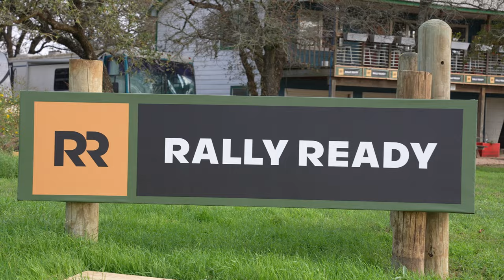Testing Our Raptor Swapped Suspension Ford F-150 Lightning!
In today's video we go over our Raptor suspension swapped Ford F-150 Lightning and take it off road on its first test run at Rally Ready to test the power of the machine of this off-road electric truck! Do you think the all electric Ford F150 Lightning has the potential to wear the F150 Raptor name? How do you get one for your own? Then check out Leif Johnson in Austin, Texas!